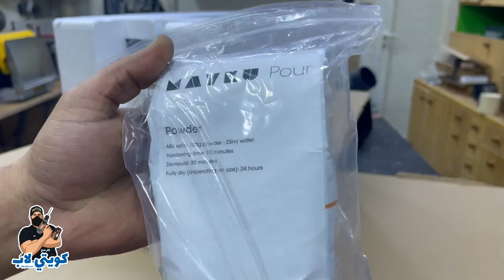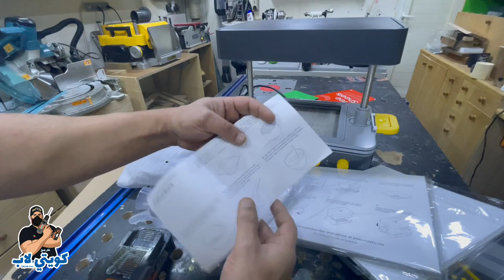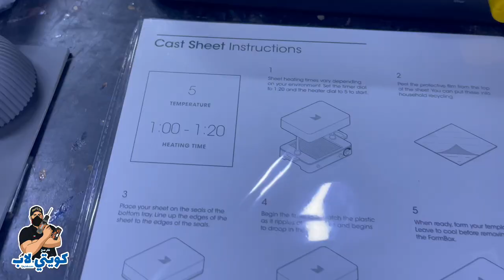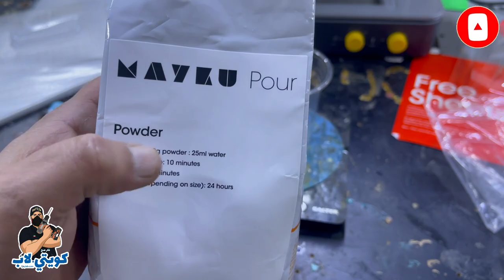Mayku FormBox - جهاز صنع القوالب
تجربتي لجهاز صنع القوالب مقدم من شركة برنتا في الكويت
فشكرا لهم على  إعطائي الجهاز للتجربة
رابط موقع الشركة للطلب

متجري في موقع الأمازون حيث جميع الأشياء التي أستخدمها :